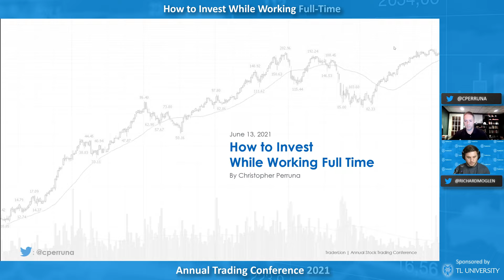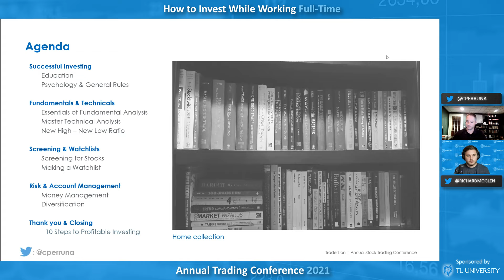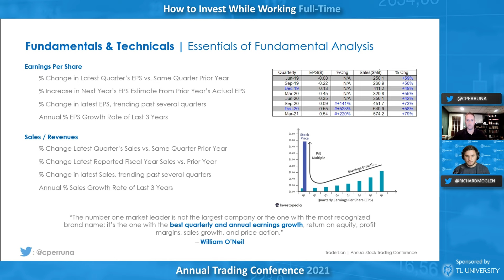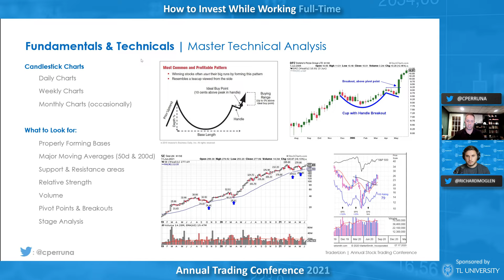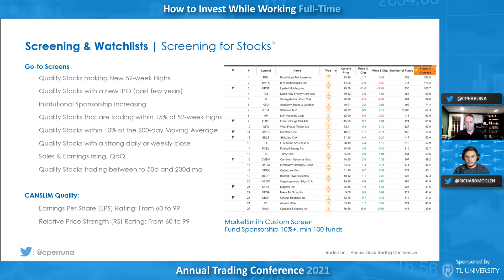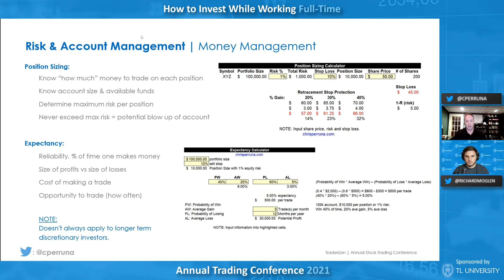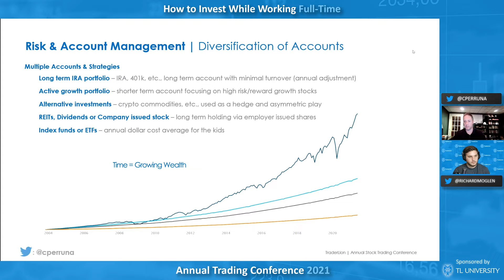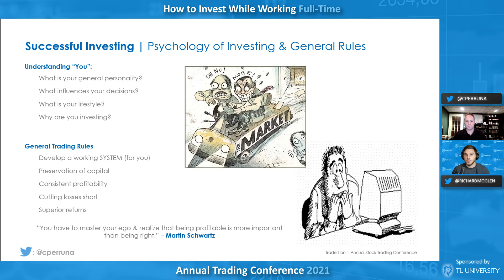How To Invest While Working a Full-Time Job | Chris Perruna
Welcome back to another TL Presentation from Chris Perunna on how to invest while having a full-time job. Chris Perruna is a growth stock investor, real estate professional, and architect.

In this presentation, Chris covers the keys to successful investing while working full-time. He discusses fundamental, technical analysis, routines, screening, risk and account management, and diversification.

Timestamps:
0:00  Intro
0:25 How To Invest while working full time
1:15 Chris's Background
5:33 Chris's timeframe
8:00 Agenda
9:18 Successful Investing- Books and Resources
12:52 Successful Investing- Psychology and General Rules
16:06 Fundamentals
24:42 Technical Analysis
29:13 New High New Low Ratio
35:17 Screening and Watchlists
47:13 Risk and Account Management
52:42 Diversification
58:00 How to invest while working full time